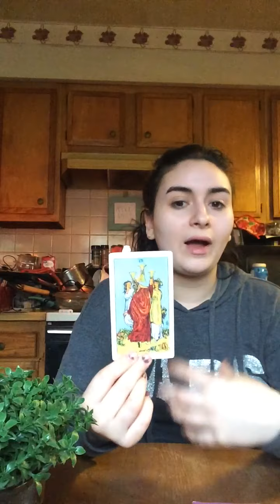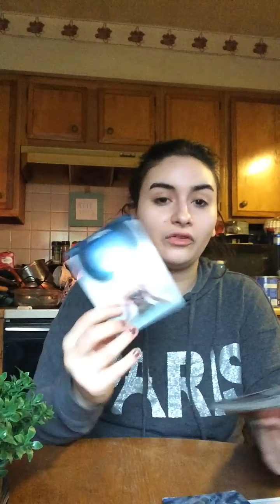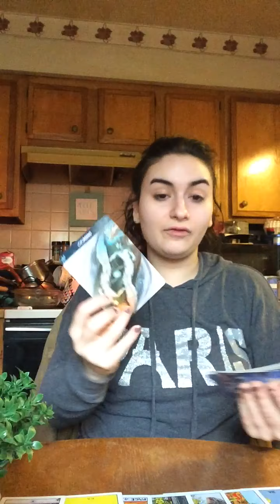Libra ♎️ “Fearing this connection.” February 2021